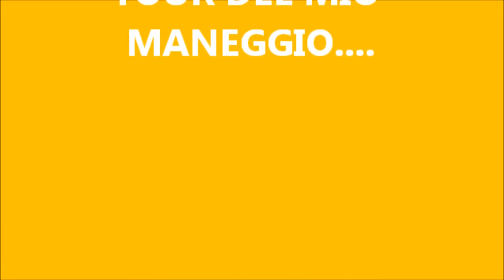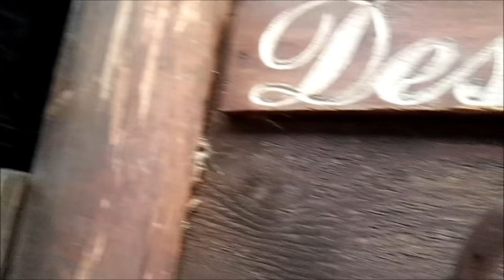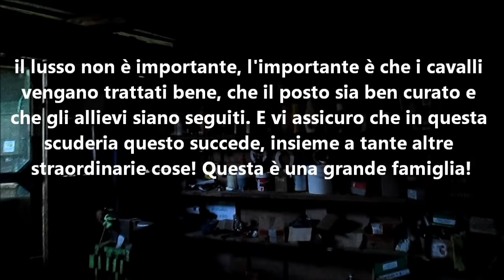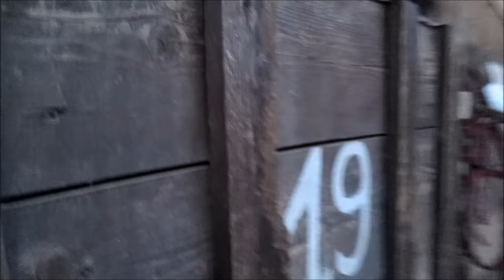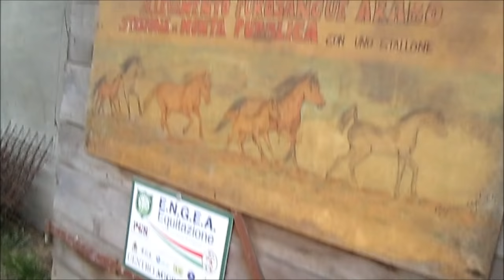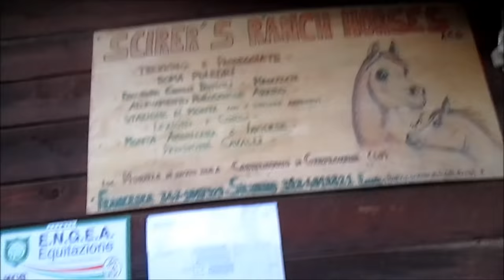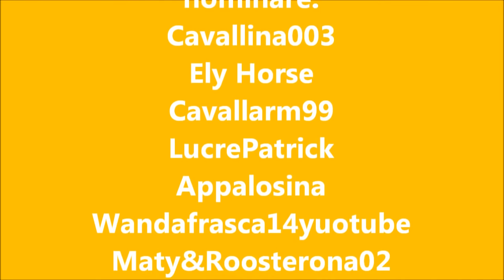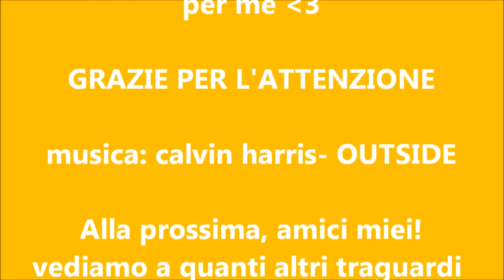SPECIALE 1000 ISCRITTI: TOUR DEL MIO MANEGGIO!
ECCOOOO A VOIII LO SPECIALE MILLE ISCRITTI! ANCORA NON CI CREDO DI ESSERCI ARRIVATA! è SOLO GRAZIE A VOI! TUTTO GRAZIE A VOI!

In questo speciale vedrete una visita al maneggio dove vado a cavallo, ovvero Scirer's Ranch Horses! Vedrete tutti i cavalli, le stalle, i campi e i paddock.

UN RINGRAZIAMENTO SPECIALE ALLE MIE AMICHE CHE MI HANNO ACCOMPAGNATO A FARE IL VIDEO, AGLI ISTRUTTORI, A TUTTI I CAVALLI, E SOPRATTUTTO. GRAZIE A VOI PER AVER GUARDATO QUESTO VIDEO! VI VOGLIO BENE!

spero vi piaccia il video e il maneggio. grazie mille per avermi seguito fin qui...
CIAOOOOOOOOOOOOOOOOOOOOOOOOOOOOOOOOOO